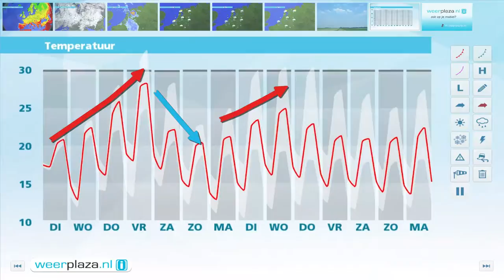Weerbericht maandagmiddag: Dinsdagmiddag vaker zon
Het is bewolkt en er zijn perioden met regen of motregen. Bij een matige en langs de westkust soms krachtige wind, uit west tot zuidwest, is het 17 tot 20 graden. Komende nacht blijft lichte neerslag mogelijk en liggen de minima rond 17 graden. Morgen is het nog steeds vaak grijs met soms wat regen. Later op de dag breekt vanuit het noorden de zon door. Het wordt 19 tot 21 graden. Vanaf woensdag neemt de regenkans af, komt er meer zon en wordt het warmer. Donderdag en vrijdag is het 24 tot 30 graden.